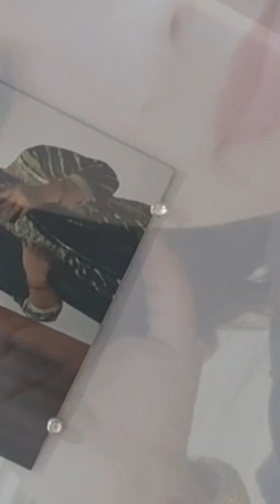Ayodhya one day tour 2024 // Ayodhya Ram Mandir Darshan// ayodhyavlog